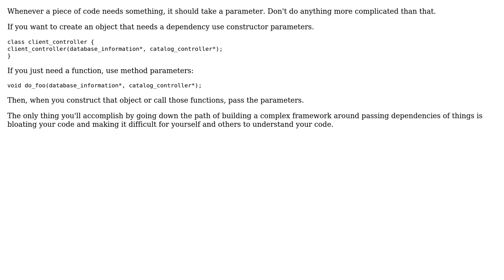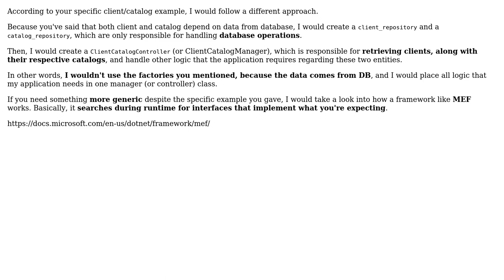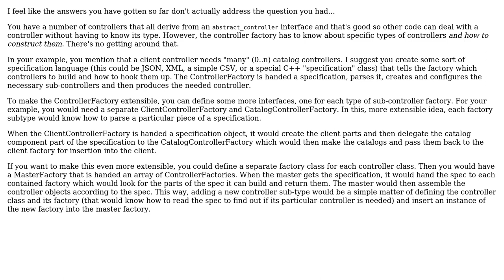Software Engineering: How to deal with recursive dependencies in OO languages? (3 Solutions!!)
Software Engineering: How to deal with recursive dependencies in OO languages?

With thanks & praise to God, and with thanks to the many people who have made this project possible! | Content (except music & images) licensed under CC BY-SA | Music | Images & others | With thanks to user Winston Ewert user Pierre-Antoine Guillaume user Emerson Cardoso user Daniel T. and the Stack Exchange Network Trademarks are property of their respective owners. You are responsible for your own actions.